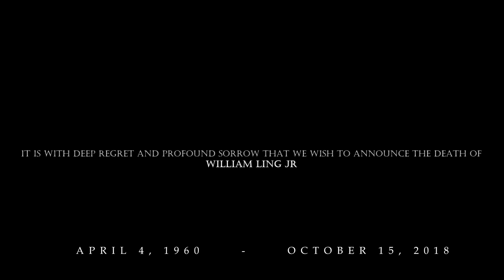IN LOVE IN MEMORY OF WILLIAM LING JR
tribute 2 life !